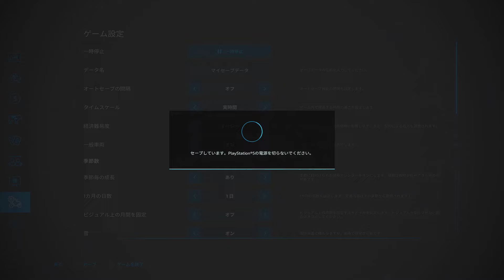#22 ニワトリ小屋をアップグレード【PS5版 Farming Simulator22】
まずは作物収穫をメインに進めていきます。

３年２～３月　残高：-231k
ニワトリ小屋をアップグレードしました。
残りの作業は、モロコシ・サイレージの売却、土地の購入、テンサイの種まきをしてます。

マップ：エルムクリーク
・経済難易度：イージー
・破滅：オン
・すきこみ：オン
・石：オン
・ライム：オン
・雑草：オン